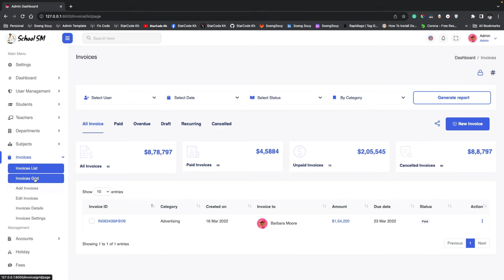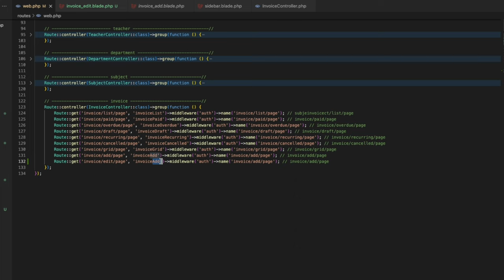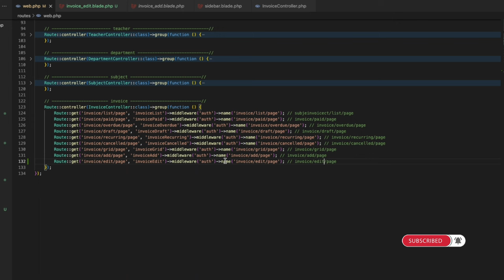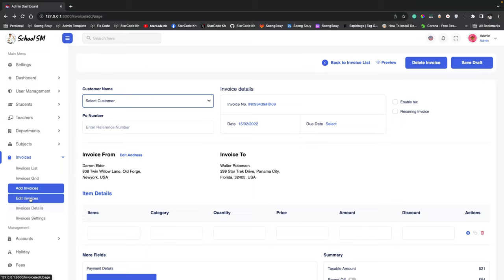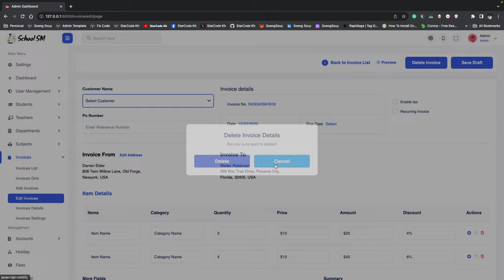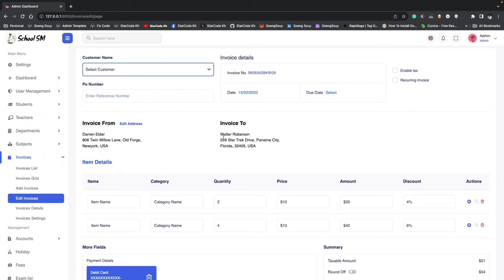Add page Invoice Edit Laravel 10 School System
▸｜00:00:00｜Intro my cover video
▸｜00:00:10｜Run project
▸｜00:00:20｜Login project
▸｜00:00:38｜Add new page
▸｜00:01:42｜Add new route
▸｜00:02:08｜Add route name in the sidebar menu
▸｜00:02:40｜Add new function
▸｜00:03:30｜Add content page
▸｜00:05:22｜git add ., git commit,git push
Follow Soeng Souy on:
Enjoying the content?